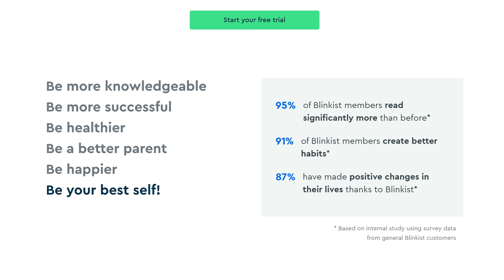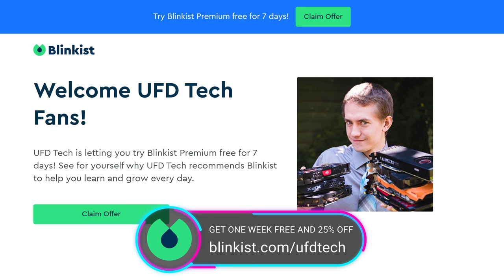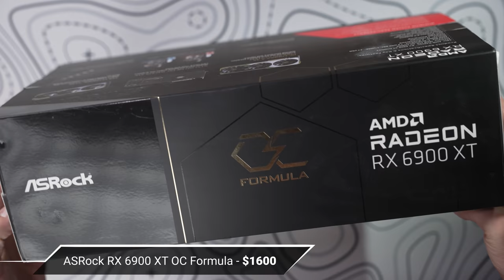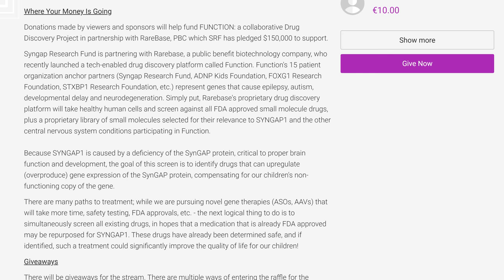I Almost Completely Ruined This $3500 PC Build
► Find out more about our Cannonball for the Cure charity stream

► ASRock Z590 OC Formula
► Intel i9-11900K
► ASRock RX 6900 XT OC Formula
► Phanteks Eclipse P500A
► Phanteks Glacier 360mm AIO
► Sabrent Rocket 4 Plus 1TB SSD
► Crucial Ballistix 32GB DDR4-3200
► EVGA 850W T2 80+ Titanium
► Cable Extensions
► Phanteks SK120 DRGB 3-Pack
► Phanteks SK140 DRG

Timestamps!
0:00 - Intro
0:23 - Sponsor
2:08 - Parts List
2:47 - How I Almost Ruined It
3:58 - How the System Wasn't Ruined
6:13 - Benchmarks
8:15 - Giveaway & Charity Stream Details
9:34 - What Happens Next

Presenter: Brett Sticklemonster
Videographer: Brett Sticklemonster
Editor: Catlin Stevenson
Thumbnail Designer: Reece Hill